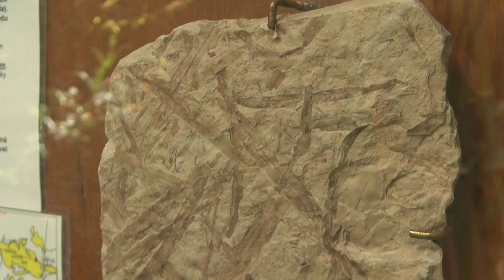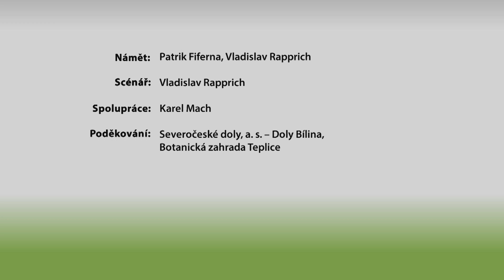Krajina sopek, močálů a jezer: Třetihory/ Landscape of Volcanoes, Marshes and Lakes: Tertiary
Film je věnován období třetihor, tedy etapě vývoje Země před 65–2,5 mil. let. V oblasti Čech je pro toto období charakteristické prolomení kůry v zóně tzv. oherského riftu. Vznik příkopové propadliny byl spojen s intenzivní sopečnou aktivitou, která ovlivnila vývoj Českého středohoří a Doupovských hor. V obou pohořích se hojně vyskytují horniny vulkanického původu. Mezi vyhaslými vulkány se vytvořily močály a jezera, ve kterých se ukládaly jíly a písky, ale také uhlí.

The film is dedicated to the Tertiary period, the period of the Earth's development 65–2.5 million years ago. In the area of Bohemia, this period is characterized by the breaking of the Earth's crust in the zone of the so-called Oher rift. The formation of a ditch depression was associated with intense volcanic activity, which affected the development of the Bohemian Central Mountains and the Doupov Mountains. Rocks of volcanic origin are abundant in both mountains. Swamps and lakes formed between the extinct volcanoes, in which clays and sands, but also coal, were deposited.

Přidejte se!